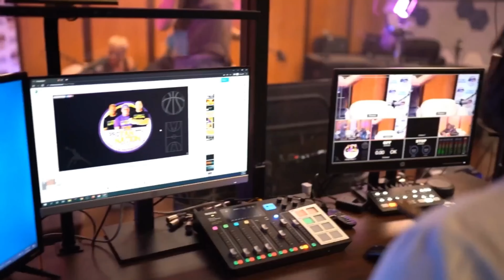Super Bowl 57 Predictions & Kobe Bryant Statue Tribute! Must Watch - The Breaks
Join us on this special episode of "The Breaks!" hosted by Vernon Huskey as we pay tribute to Kobe Bryant's enduring legacy by unveiling his statue and diving into our Super Bowl 57 predictions.

Vernon shares his expert analysis on the upcoming NFL championship, offering insights into what to expect from the big game. We also look heartfelt at Kobe Bryant's impact on and off the basketball court.

Join us on "The Breaks!", where we bring you a fresh and snarky take on daily sports shows. Our witty and knowledgeable hosts dissect the latest sports news, update you on the hottest trades and play-by-play action, and offer their unique perspectives on the world of sports. Get ready for some chuckles and insights that will keep you coming back for more!

For all the WNBA enthusiasts out there, "LA Sparks Weekly" is your go-to show. Follow the journey of the Los Angeles Sparks, one of the most exciting teams in the WNBA, as we bring you exclusive content that includes press conferences, player and coach interviews, and expert analysis from our hosts. Gain a deeper understanding of the team dynamics and feel the excitement of being a part of this incredible basketball community.

If the Lakers and NBA are your passion, then "The Profanity Nation" is the show you won't want to miss. Dive into the world of Laker Nation with us as we discuss the latest happenings, share riveting analysis, and provide commentary on the NBA as a whole. Be part of the conversation, join the debate, and stay on top of all the buzziest NBA news.

Don't miss out on any of the gripping action, insightful analysis, and exciting moments that Infanity TV has in store for you.

This video is about  Super Bowl 57 Predictions & Kobe Bryant Statue Tribute! Must Watch - The Breaks. But It also covers the following topics:

Lakers Tribute Statue
Super Bowl Winner Predictions
Kobe Bryant Lakers Impact

Video Title: Super Bowl 57 Predictions & Kobe Bryant Statue Tribute! Must Watch - The Breaks

✅  About Infanity TV.

Welcome to Infanity TV, the ultimate destination for all your sports and lifestyle entertainment needs!

Take advantage of all of the gripping action, insightful analysis, and exciting moments that Infanity TV has in store.

🔔 Are you looking for exclusive sports talk, original content, & top-quality analysis? Look no further than Infinity TV.